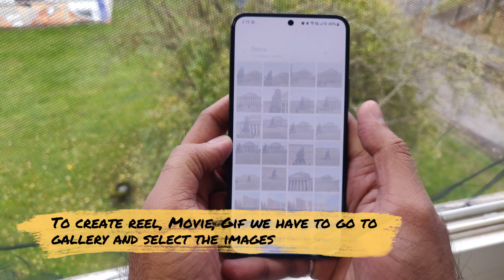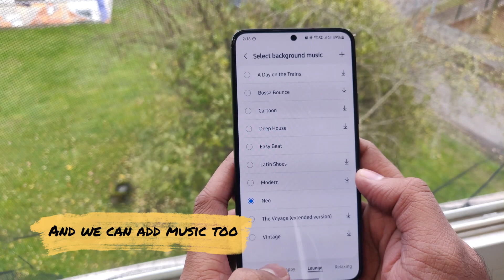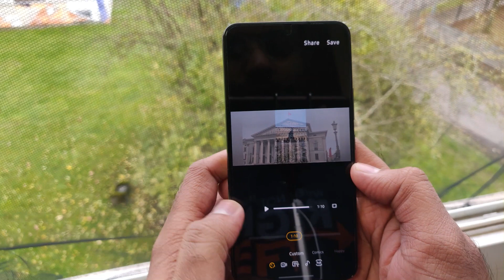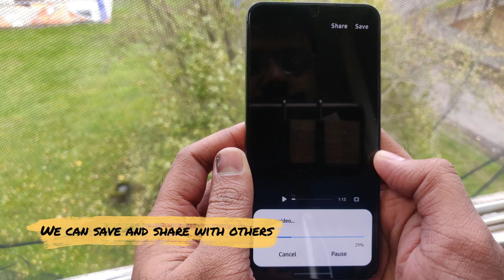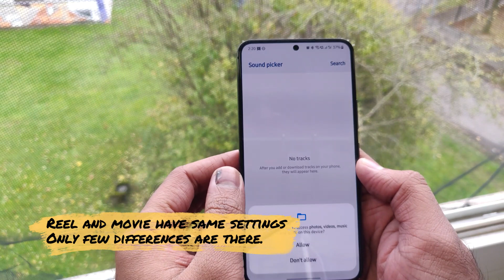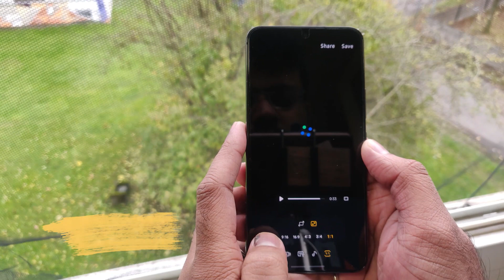*Create reels in Gallery* in One UI 5 on Samsung S22 | Android 13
Samsung released One UI 5 in Samsung S22 in selected countries. The new Update Packs a lot of new features, improvements and customizations. The new update is not a "Beta" version, it is a stable update with lots of bugs fixed and enhanced capabilities.

With the new update the Gallery is more free from bugs and now create reels, movies with ease